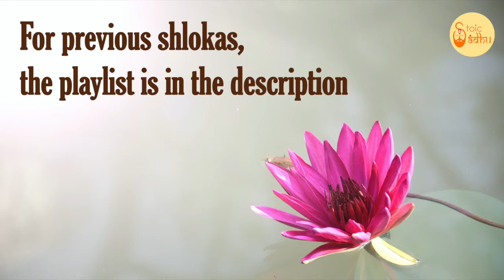Bhagavad Gita 5.12 | Gita Chapter 5 Shloka 12 | Gita Shloka 216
Bhagavad Gita (The song of God) is the most important Hindu text which provides a synthesis of the ideas of Hinduism. It talks about dharma, bhakti and the yogic ideas of moksha. It covers jnana, bhakti, karma, and Raja Yoga. In this video shloka 12 of the fifth chapter of Bhagavad Gita is been discussed.